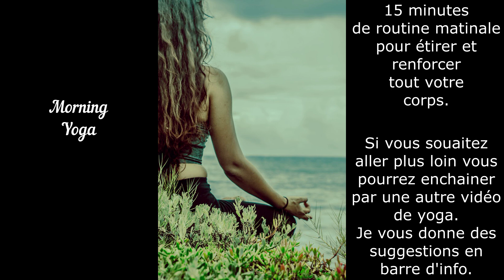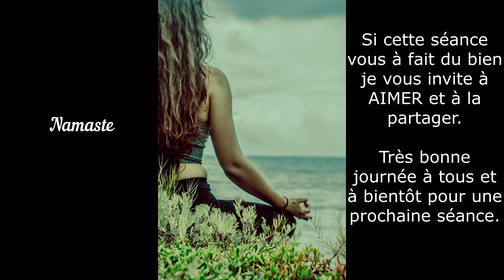Morning yoga - 15 minutes de routine du matin - Etirer et renforcer tout votre corps - Marinasanas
Si vous n'avez pas le temps de faire du sport en seulement 15 minutes de routine de yoga vous allez étirer et renforcer tout votre corps.

Namaste.